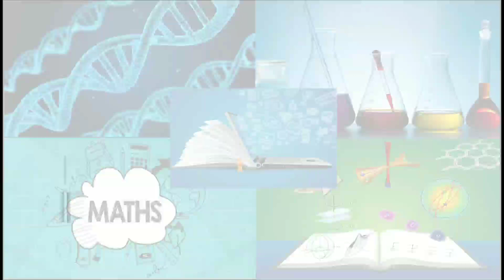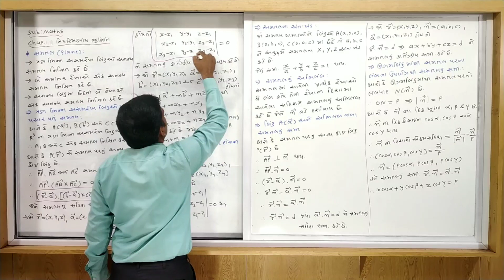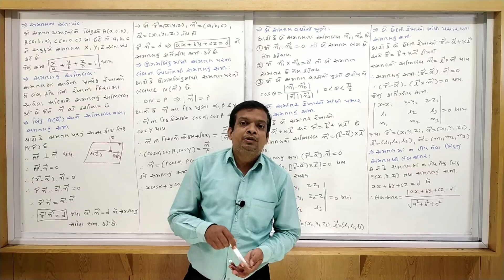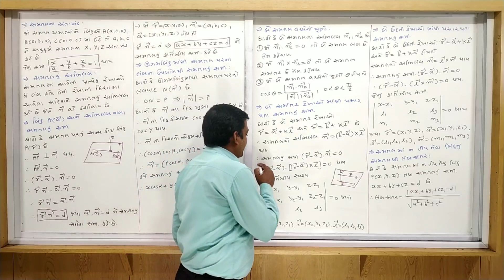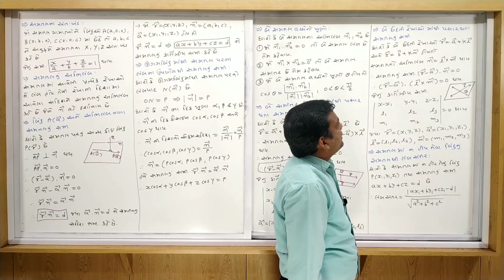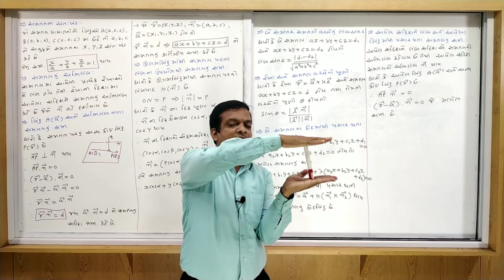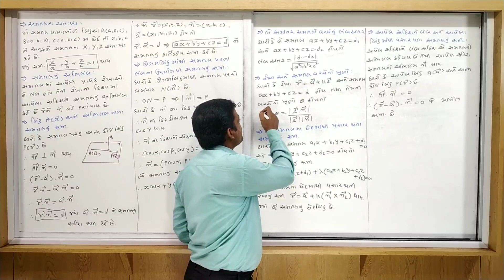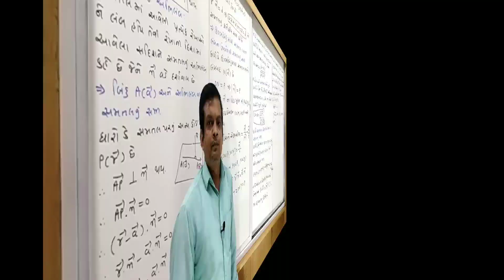STD 12 | MATHS | GUJ MED | DAY 4 | TOPIC= PLANE IN A SPACE | VASISHSTHA E-LEARNING SERIES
CHAP-11 THREE DIMENSIONAL GEOMETRY